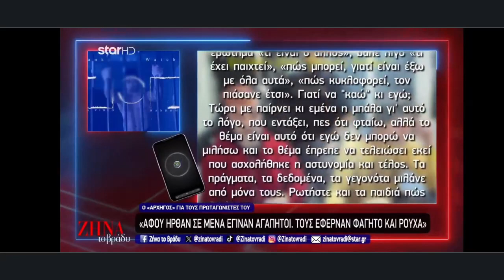Ρεπορταζ για τους youtubers hayate,lefteristv ΟΛΟΚΛΗΡΟ